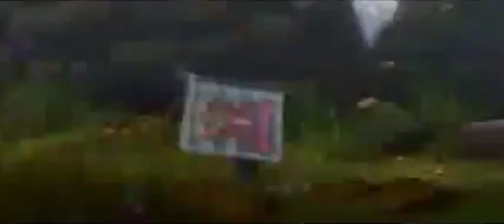Ratatouille-WALL-E-Up Crossover (2011) Ship to Self-Destruct scene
Directed by: Michael Bay
Screenplay by: Jonathan Hensleigh and J.J. Abrams
Adaptation by: Charlie Bean, Lauren Faust and Craig McCracken
Story by: Jayson Thiessen, Genndy Tartakovsky, Samuel Hadida and Paul W.S. Anderson
Produced by: Neal H. Moritz, Vin Diesel, Justin Lin, Jeffrey Kirschenbaum, Joe Roth, Clayton Townsend and Samantha Vincent
Executive Produced by: John Lasseter, Andrew Stanton, Pete Docter, Lee Unkrich, Peter Sohn, Angus MacLane, Jeff Pidgeon, Ralph Eggleston and Josh Cooley
Starring: Patton Oswalt, Ben Burtt, Elissa Knight, Ed Asner, Ian Holm, Christopher Plummer, Jeff Garlin, Fred Willard, Lou Romano, Brad Garrett, Peter O'Toole, Janeane Garofalo, Jordan Nagai, Bob Peterson, John Ratzenberger, Kathy Najimy, Brian Dennehy, Peter Sohn, Will Arnett and Sigourney Weaver
Cinematography: Anthony Di Ninno
Edited by: Mark Goldblatt, Chris Lebenzon and Glen Scantlebury
Music by: Danny Elfman, Graeme Revell, Heitor Pereira, John Debney, Theodore Shapiro, Trevor Rabin and Harry Gregson-Williams
Production companies: Walt Disney Pictures, Pixar Animation Studios, Original Film, Davis Films, Impact Pictures, Constantin Film and One Race Films
Distributed by: Paramount Pictures (United States), Warner Bros. Pictures (International), The Weinstein Company (Asia; though Metro-Goldwyn-Mayer) and Entertainment One (Canada)
Running time: 143 minutes
Countries: Australia, Germany, United Kingdom, France, Canada and United States
Language: English
Rated: PG